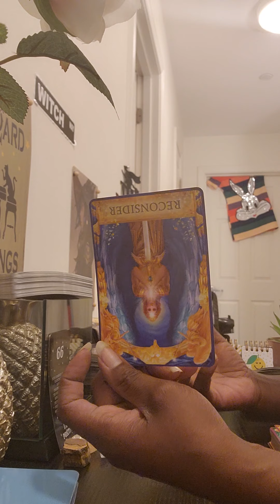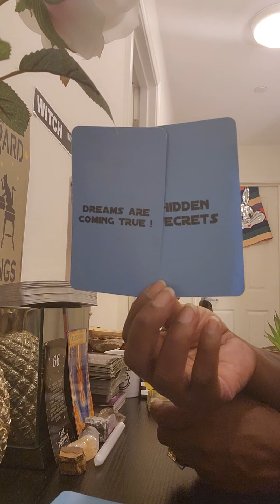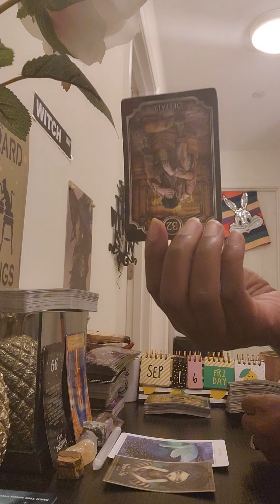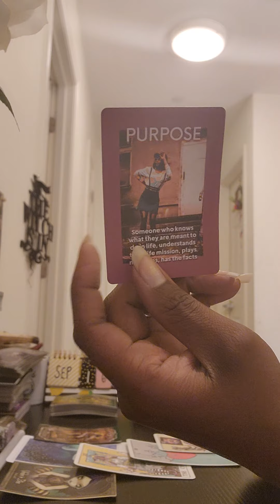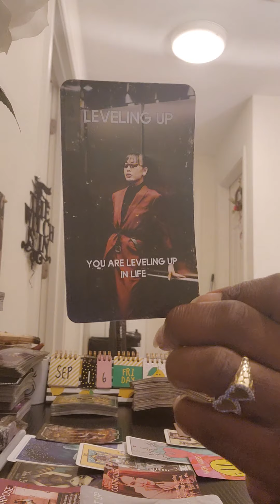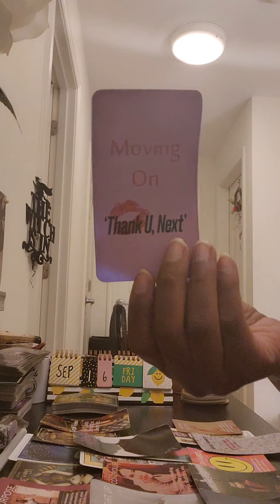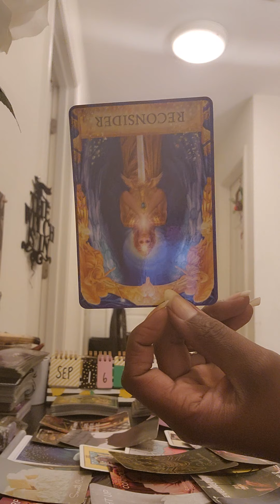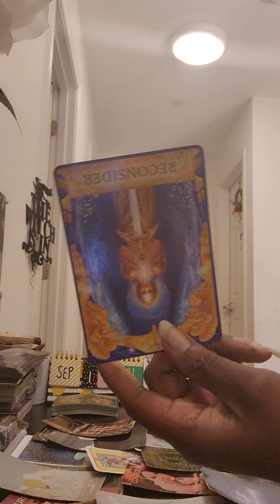After🌃Dark Collective(All Signs): Someone has a guilty conscience😱 or ur karmic getting karma⚖️